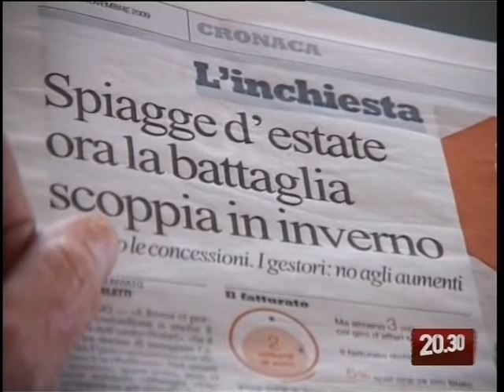TG 30.11.09 Concessioni demaniali, l'asta "turba" i gestori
Il rinnovo delle concessioni demaniali, attraverso l'asta, in Puglia, ha aperto un contenzioso tra i gestori degli stabilimenti balneari e coloro che aspirano a diventarlo. La precedenza al miglior offerente è imposta dall'Unione Europea che ha già aperto una procedura d'infrazione nei confronti dell'Italia.
Il servizio di Carmelo Palumbo.